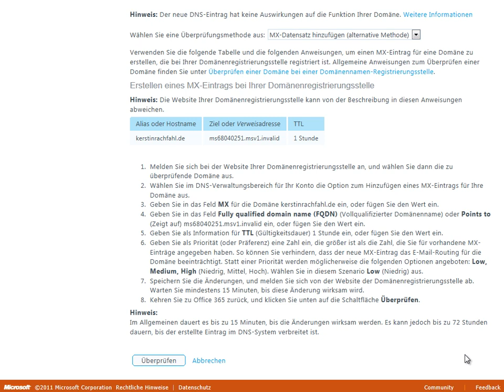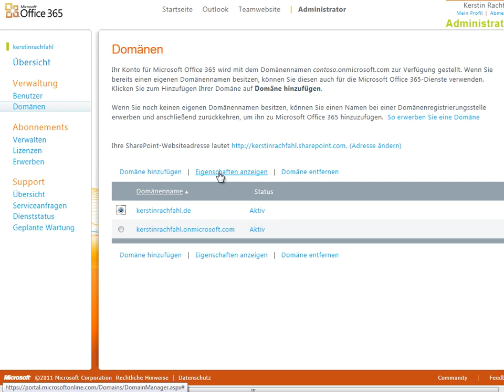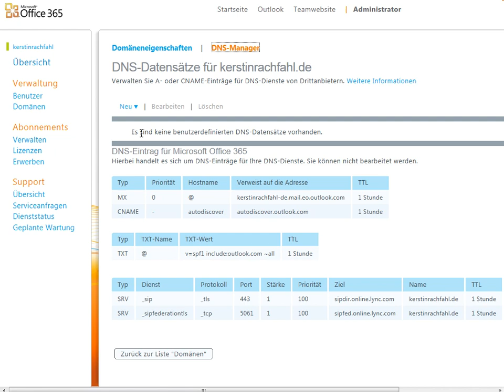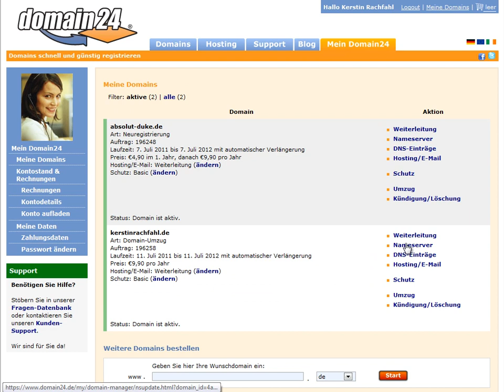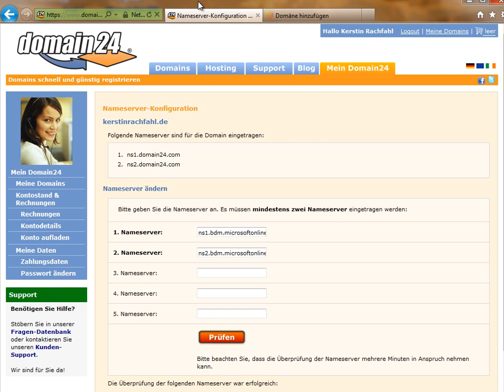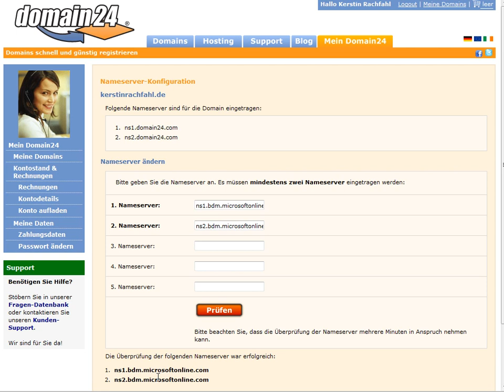Office 365 - Domain einbinden: Nameservereintrag - Teil4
Im Gegensatz zu den Enterprise Plänen von Office 365, können Sie bei Office 365 P1 eine sogenannte Redelegierung  ihrer Domain vornehmen. Statt der Nameserver (dieser gibt die Erreichbarkeit ihres Namens im Internet bekannt) des Providers, tragen Sie die Nameserver von Microsoft ein. Auf den Nameservern sind alle Domain Name Services (DNS) der einzelnen Dienste für Sie gepflegt (z.B. die Mail, die Webseite, Lync). Stellt ihr Provider das nicht zur Verfügung, bleiben Ihnen zwei Möglichkeiten. Erstens Sie wechseln den Provider oder zweitens Sie bzw. der Provider nehmen alle DNS Eintragungen für ihre Domain manuell auf dem Nameserver des Providers vor.